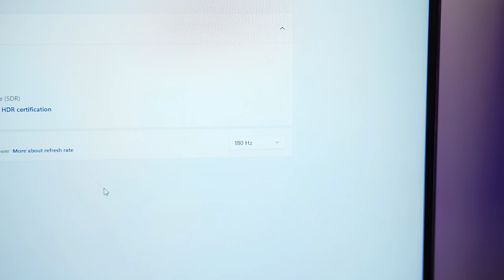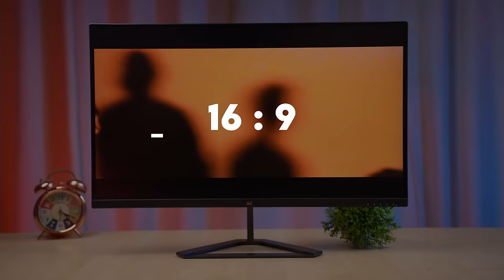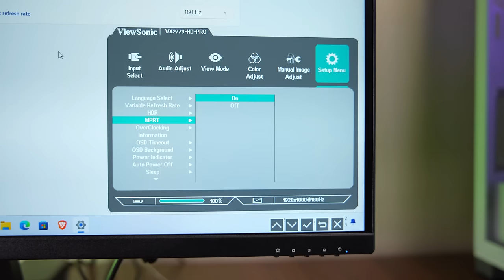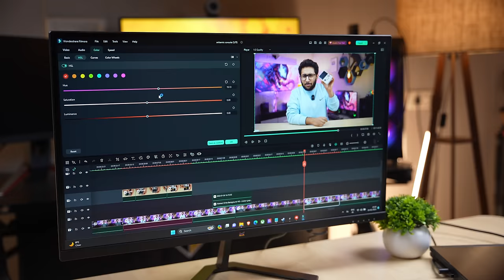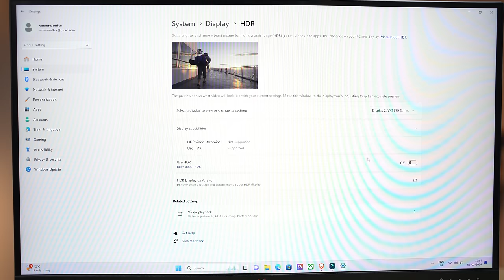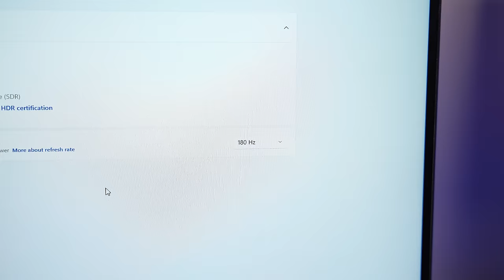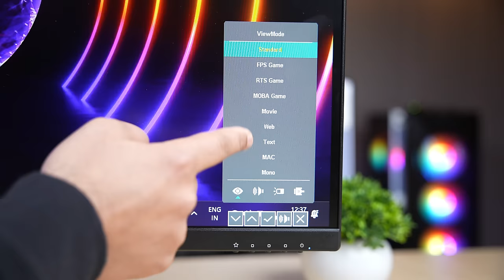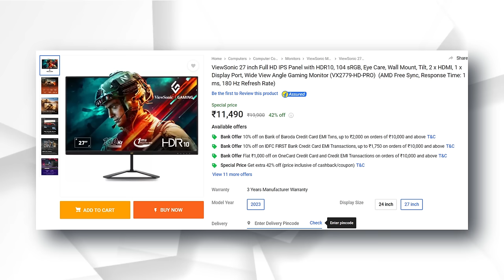27 Inches 180Hz Gaming Monitor - ViewSonic Omni VX2779-HD-PRO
👉ViewSonic Omni 24 Inch 165Hz IPS Full HD VX2479-HD-PRO

👉ViewSonic Omni 27 Inch 180Hz IPS Full HD VX2779-HD-PRO

👉ViewSonic Omni 27 Inch 170Hz IPS QHD 2K VX2758A-2K-PRO-2

👉ViewSonic Omni 32 Inch 165Hz IPS QHD 2K VX3219-2K-PRO-2

00:00 Intro
00:46 Build & Design
01:48 Display
04:38 Adjustments
04:46 Gaming experience
06:17 OSD Controls
06:53 Conclusion

My Gears:-